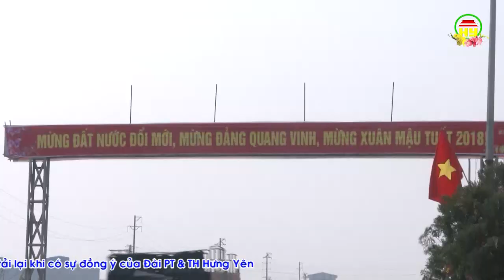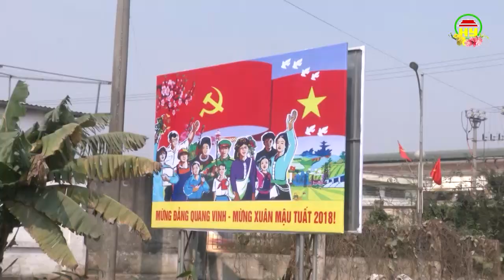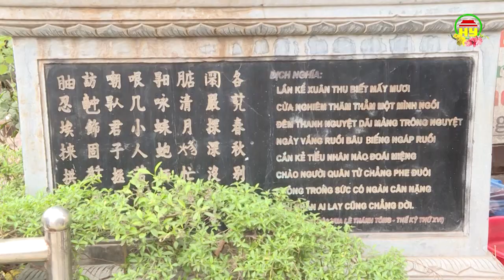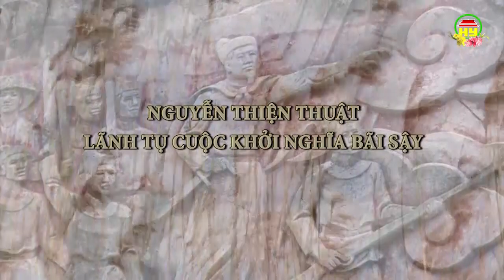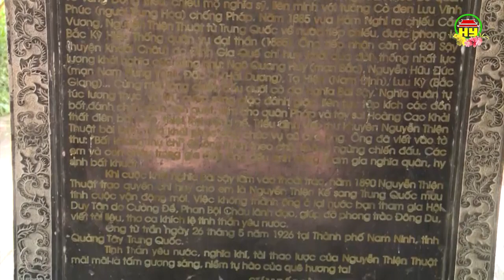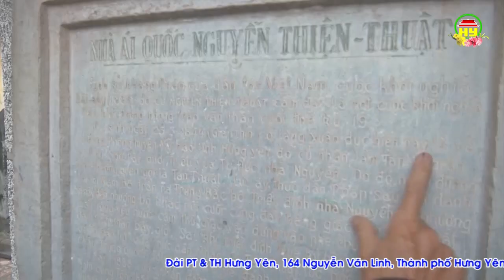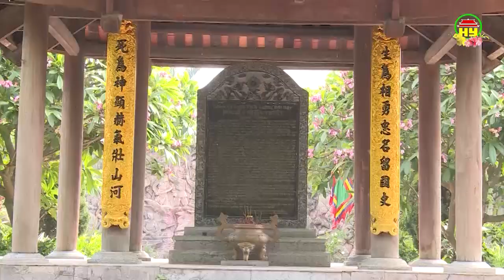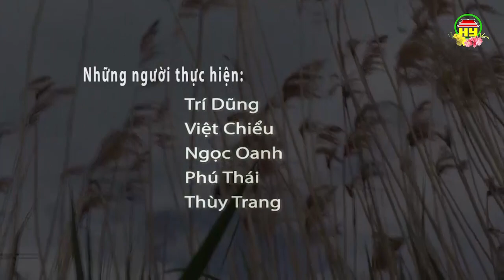Tạp chí văn hóa số 288 ngày 14/2/2018.